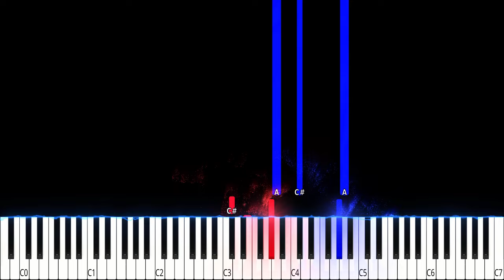Hilda - Netflix Credit Song - Piano Solo